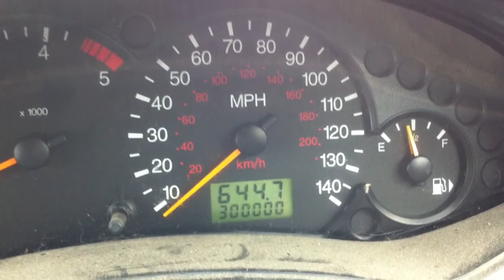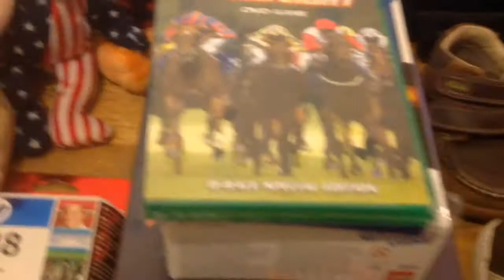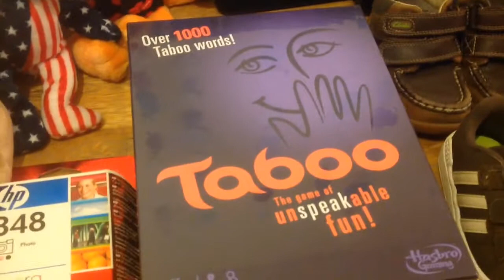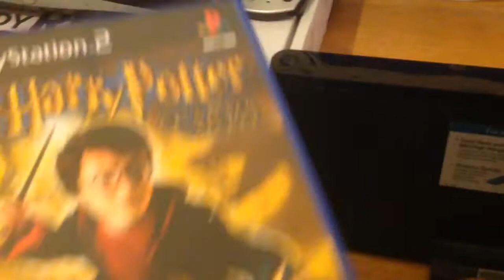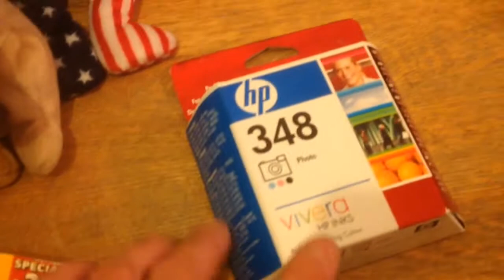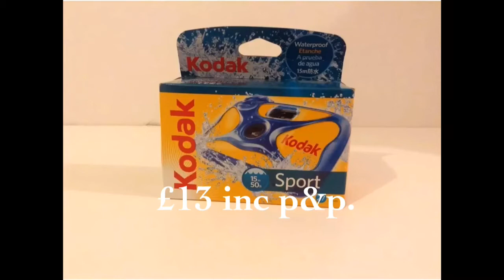Car boot sale finds,good sales ,ford focus landmark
In this video I show some good finds and some good sales,I've made over the last couple of weeks.Also my faithful ford focus reaches a land mark.Hope you enjoy.